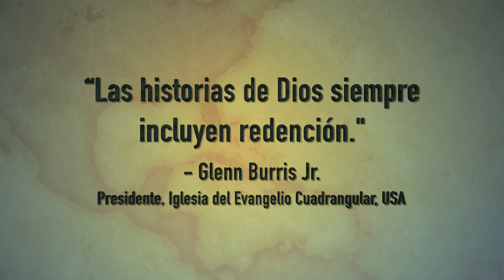EL LLAMADO - TRAILER DE DOCUMENTAL